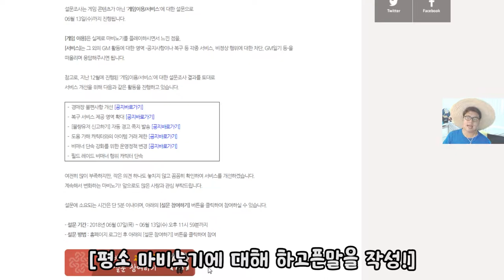이거 꼭 해야해요 여러분! 한번씩 해주세요! [마비노기 고객만족도 설문조사]